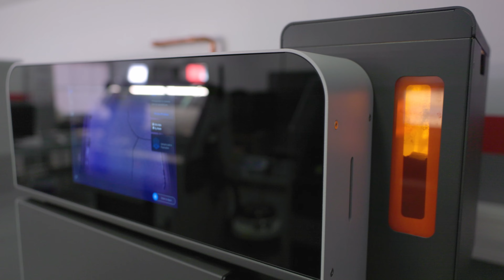How Deutsche Bahn Uses 3D Printed Manufacturing Aids to Streamline Vehicle Maintenance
In this video, you learn how Deutsche Bahn uses Formlabs SLS 3D printers to streamline workflows, cut costs, and expedite repairs.

As one of the largest railway companies in the world, Deutsche Bahn is responsible for the mobility of more than 10 million passengers per day. Maintaining the massive infrastructure required to transport millions of people is no small feat — the company operates 50 plants throughout Germany to service its fleet of passenger and freight trains.

The northernmost plant of DB’s vehicle maintenance subsidiary is located in Neumünster, which employs close to 750 people who maintain, repair, or at times, completely overhaul or modernize passenger coaches for intercity and commuter trains. It is also one of the locations with an on-site 3D printing workshop to make operations more efficient.

Deutsche Bahn’s team has worked in a close partnership with Formlabs Platinum Partner IGO3D on the strategic development of additive manufacturing and  to identify the right solutions for their business and various applications.

The 3D printing workshop in Neumünster has ten different 3D printers on the site using a wide range of technologies. Two of them are Fuse Series SLS printers, one running versatile and strong Nylon 12 Powder, while the other prints with the flexible TPU 90A Powder. There are also two resin printers in the workshop, the large-format Form 3L and a Form 3.

Depending on the inquiry and the requirements for the component, Wolfgramm and his team can simply choose which printing process and material is the right fit for the job.

Having the 3D printing workshop in Neumünster empowers the team to stay agile and respond to requests quickly on demand. “We are not dependent on supply chains and long delivery times, unlike when we would be sending out the orders,” says Carsten Wolfgramm, Manufacturing Engineer and Additive Manufacturing Specialist at DB Vehicle Maintenance.

“With 3D printing here on the site, we are in the position to be able to respond very, very quickly to the day-to-day needs in the plant. We can create designs for different applications in advance, produce them directly on-site, and then implement them in the plant. No other manufacturing option offers us that”, adds Susanne Tost, Marketing Officer at DB Group Project 3D Printing.

▬ About Formlabs ▬▬▬▬▬▬▬▬▬▬▬▬
Formlabs is expanding access to digital fabrication, so anyone can make anything. Headquartered in Somerville, Massachusetts with offices in North Carolina, Germany, Hungary, Japan, China, and Singapore, Formlabs is the professional 3D printer of choice for engineers, designers, manufacturers, and decision-makers around the globe.

Through a continuous commitment to innovation, Formlabs has become the largest supplier of professional stereolithography (SLA) and selective laser sintering (SLS) 3D printers in the world. Formlabs also develops its own suite of high-performance 3D printing materials that continue to expand the range of additive manufacturing applications, as well as best-in-class 3D printing software, post-processing tools, and automation solutions.